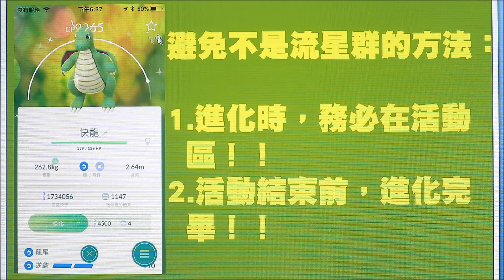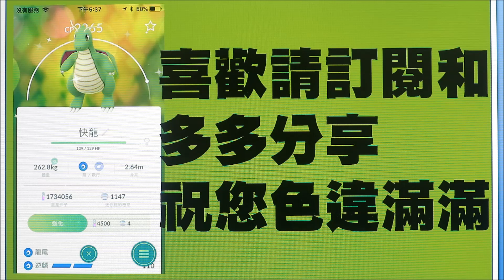Pokemon Go - 社群日抓到迷你龍必看注意事項!! 小心技能不是流星群!!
在進化社群日活動的時候，一定要小心注意兩件事！！
1.進化時，務必在活動區！！
2.活動結束前，進化完畢！！

不然，很有可能你的快龍沒有正技哦！！